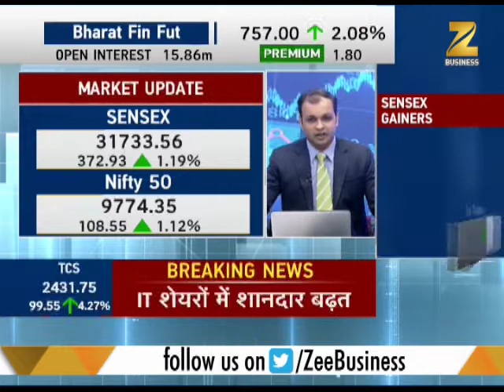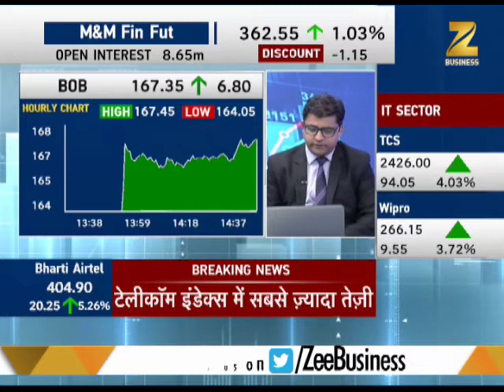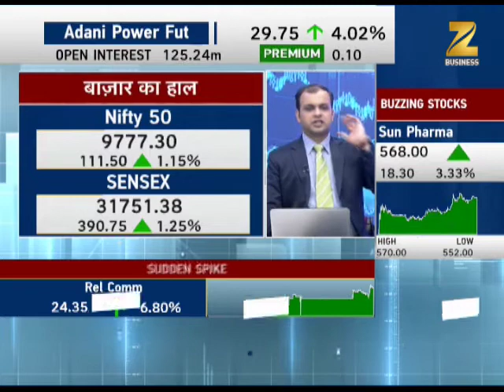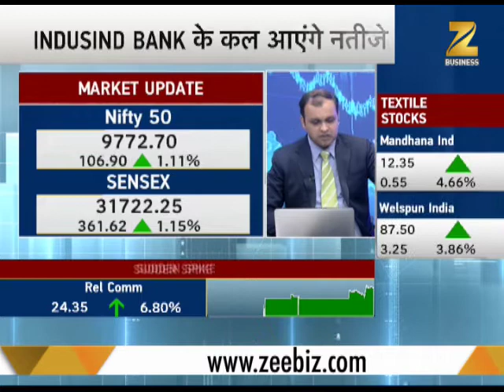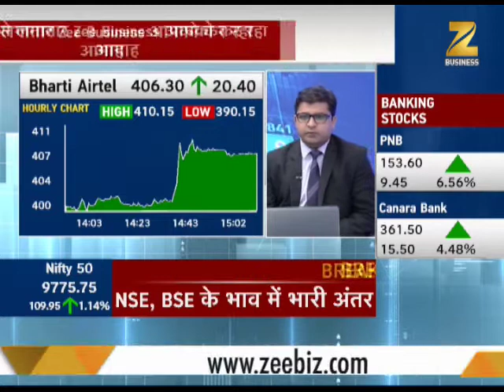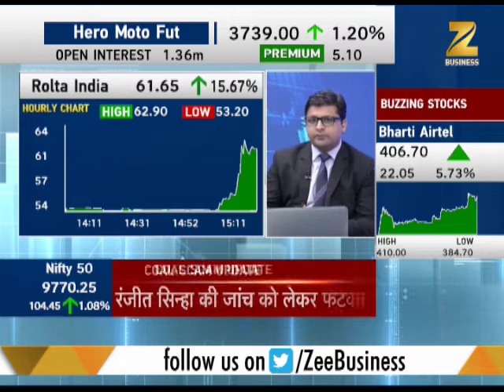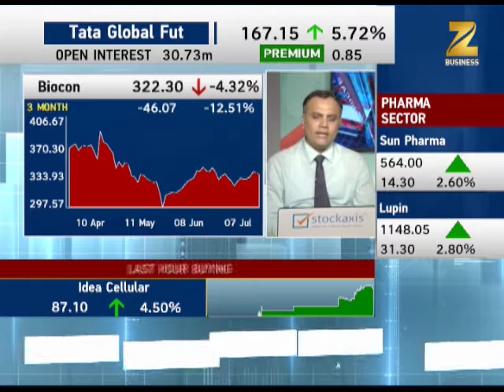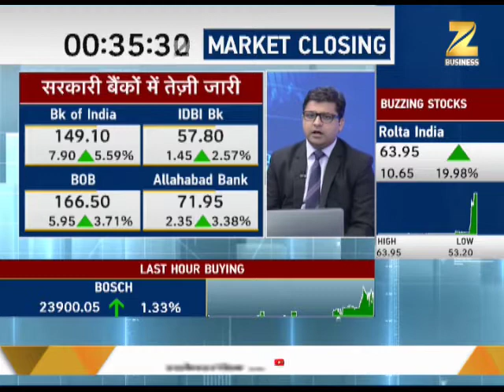Antim Baazi: AU Small Fin bank, government bank, broking shares surge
This segment of Antim Baazi gives an update of the market after the technical glitch in NSE. The market closed at record high amid technical glitch. Sensex closed at a level of 31736 while Nifty50 closed at 9774.